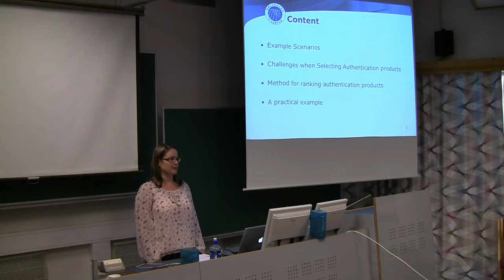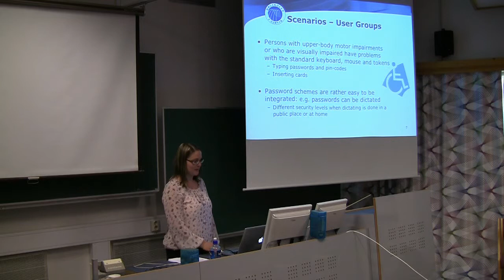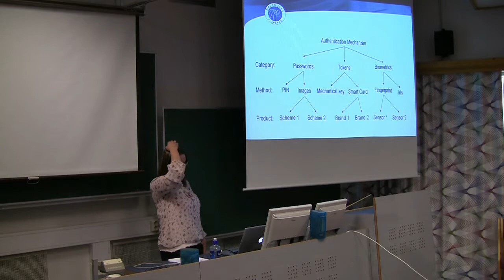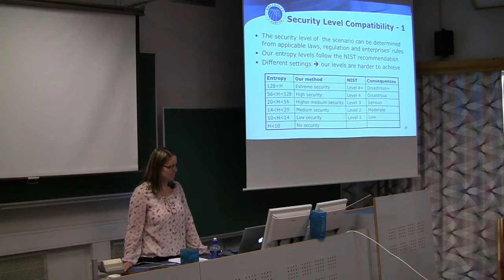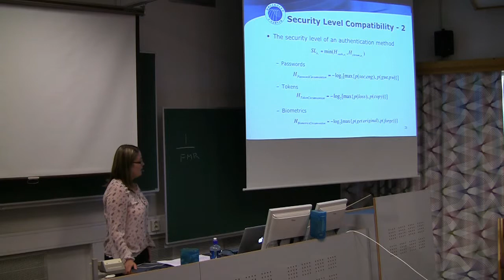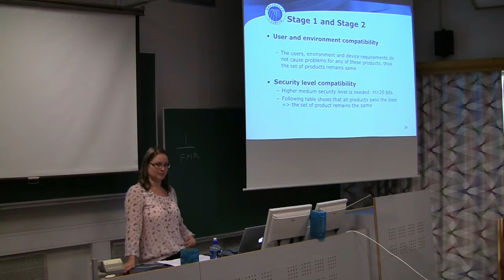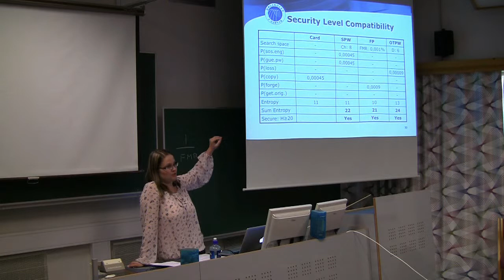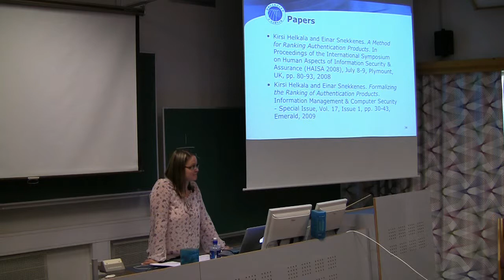PasswordsCon 2011 - Kirsi Helkala